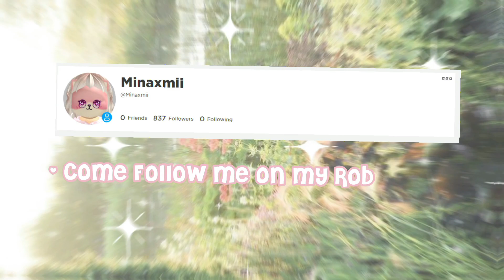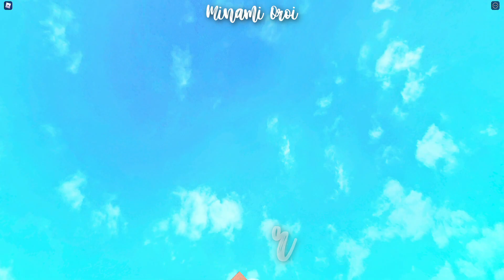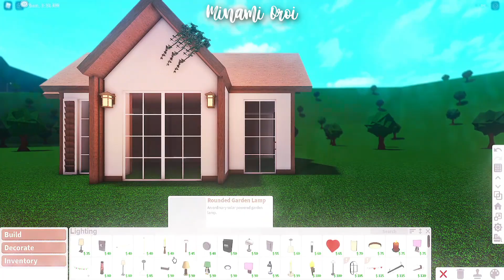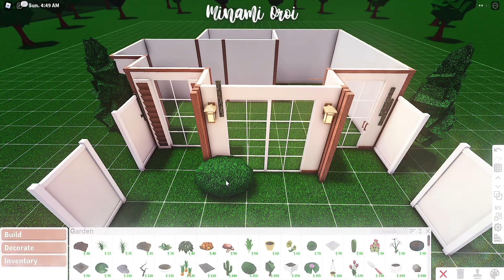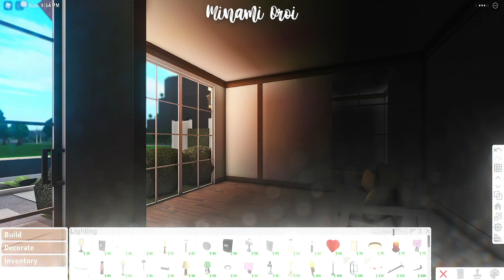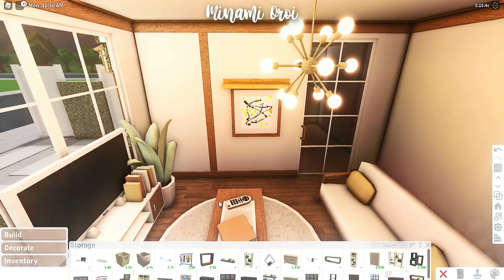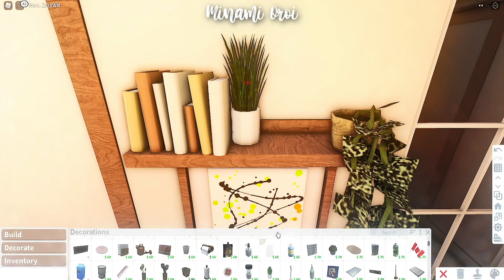Roblox Bloxburg - No Gamepass Minimalist House - Minami Oroi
BUILD DETAILS:
- Cost: 37,499
- Bills: 224
* Gamepass Used:
None!
 FaQ